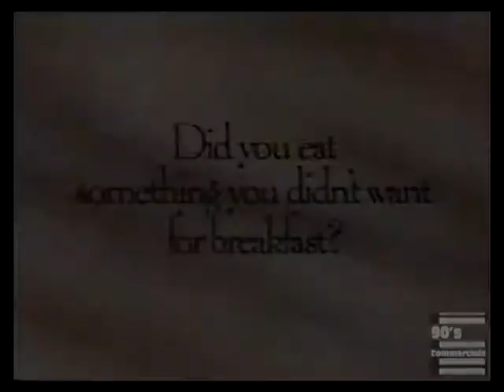Nabisco Shredded Wheat Crunch commercial 1996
Crunch that's naturally good.